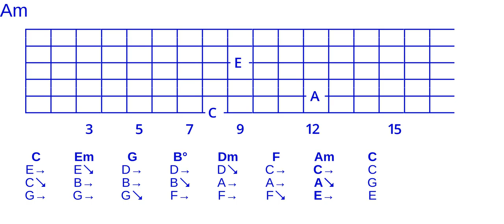Goodchord major cycle 3 open triad voicing set -356-